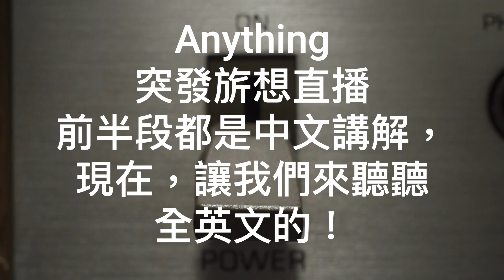Abby 英文教練的直播課，長什麼樣呢？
Anything 「突發旂想」的直播長什麼樣子呢？前半段中文解釋，後半段全英文再重複一遍。你可以只聽一個語言，也可以兩個都聽。每次長度差不多 30 分鐘，以下擷取 ３分鐘與大家分享！